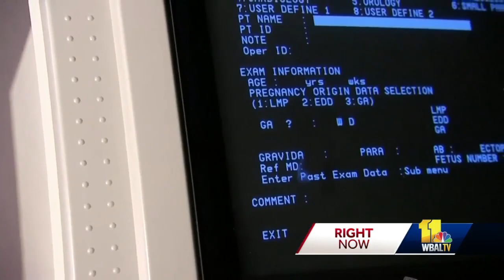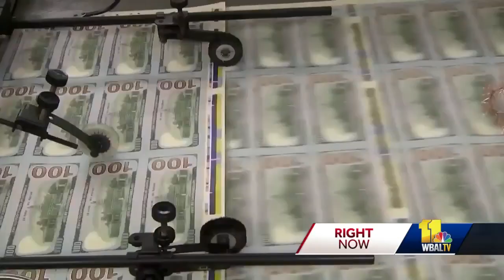State legislative leaders pledge to put abortion rights in Maryland Constitution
While the high court's decision will not immediately impact Maryland -- state law allows abortion and a law passed this year expands access to abortions -- the state's legislative leaders are pledging to further enhance protections by making it part of the state constitution. The measure passed the House this year but was not brought up in the Senate. Abortion became legal in Maryland in 1992. That right would be further protected if it became part of the state constitution. There's local concern that if there is a Republican takeover of Congress, a bill outlawing abortion will pass and supersede Maryland law.